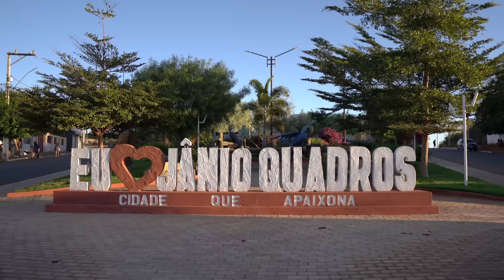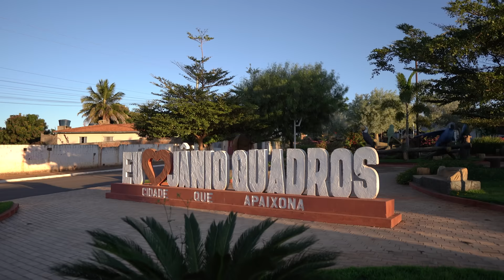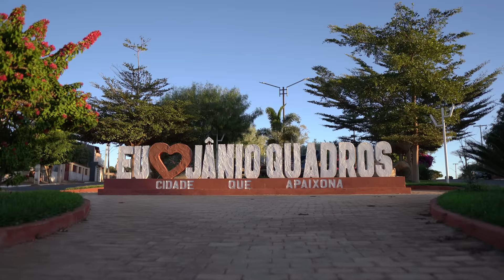Conheça Presidente Jânio Quadros, no interior da Bahia!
O que fazer no interior da Bahia? Você já provou os pratos típicos de Presidente Jânio Quadros? O que fazer em Jânio Quadros? Qual é a história de Presidente Jânio Quadros? Qual o destaque da gastronomia do município de Jânio Quadros?
O destino desta semana é o município de Presidente Jânio Quadros, localizado a aproximadamente 600 km da capital Salvador. Uma terra que leva o nome de político, onde cada cidadão elege diariamente a força e a resiliência para conviver com os desafios do semiárido, e a hospitalidade e a simpatia são o principal. Mas e você, o que achou desse novo episódio? Comente de onde você está assistindo esse episódio.
Distante apenas 4 km da cidade, na comunidade de Barra do Jacaré, encontramos o sanfoneiro Jesuíno Alves, mais conhecido como Du de Tereza. Vestido a caráter, com seu traje típico de vaqueiro nordestino e o gibão de couro, Du de Tereza conta um pouco sobre sua história de vida e os desafios enfrentados ao longo do tempo.
Seguindo viagem para o interior da cidade, em Lagoa da Pedra encontramos com a Iraci Silva e a sua mãe, Dona Senhorinha, conhecidas por sua famosa receita de bolo brevidade, bastante tradicional na região. E qual será o segredo dessa receita?
Na Fazenda Lagoinha, o destaque é a ovinocultura, ou criação de ovelhas, animais que se adaptam bastante às condições do clima e do solo da caatinga. Quem nos recebeu foi o Seu Antônio Ribeiro, criador veterano de um rebanho de ovelhas que ele iniciou quando ainda era adolescente.